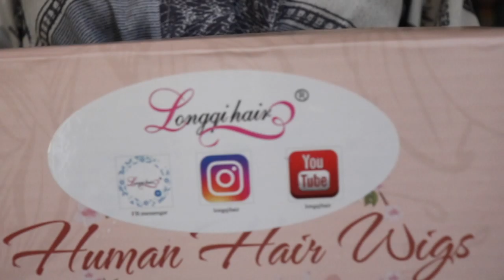THESE Wand Curls Are EVERYTHING! Watch Me Transform This Basic Lace Front Wig FT LONGQI HAIR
HAIR INFO: 13X4 Pre plucked Lace Glueless Body Wave Wig 150density 24inch
Which ones are popular in our shop? Here!

$5 Customize A Wig! Amazing!!

Amazon Longqi hair store
eBay Longqi hair store

Lusana Studio Softbox Light Kit
Canon T6i
Canon Lense 18mm - 55mm
MacBook Pro
iMovie Editor